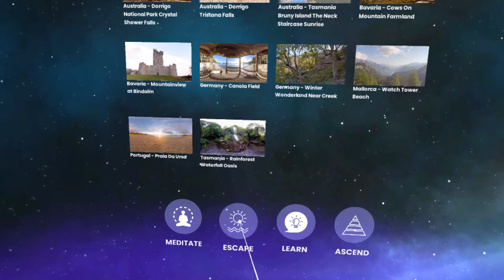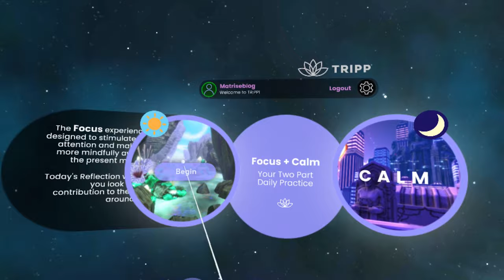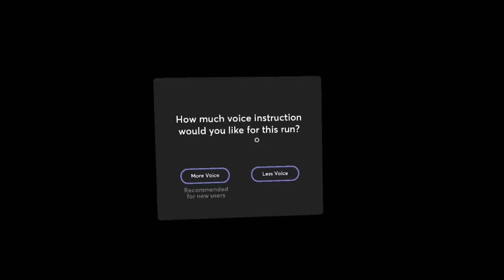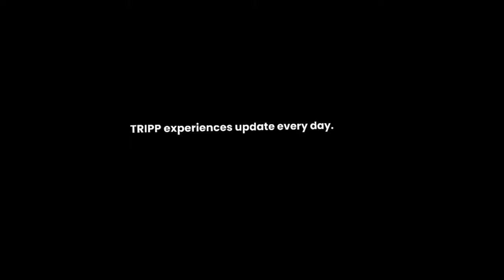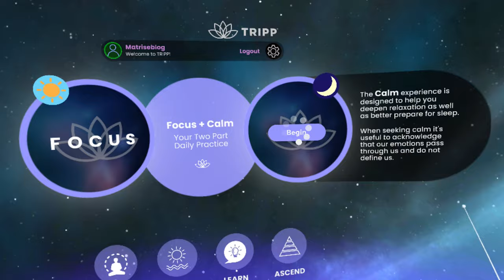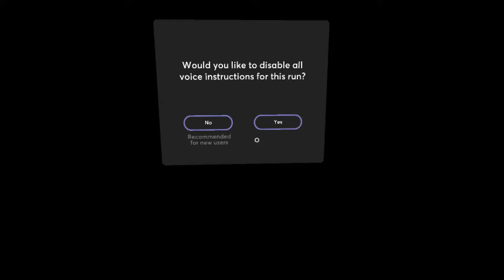Tripp for Oculus Quest: Mindfulness Meditation in Virtual Reality.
In this video, we show you Tripp VR, a subscription-based guided meditation service, that guides your meditation in and through various virtual environments.

Chapters
0:00 Intro
1:03 Gameplay
20:34 Outro